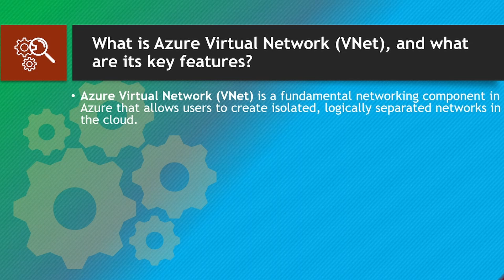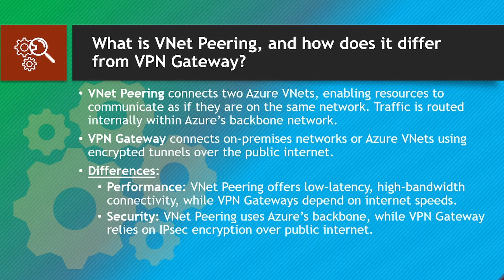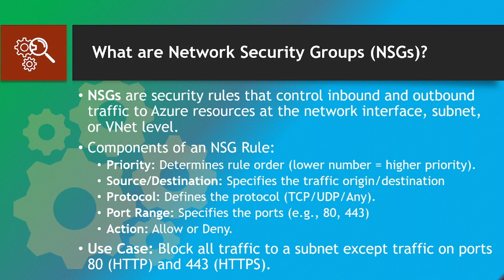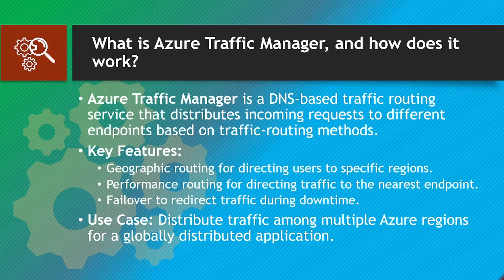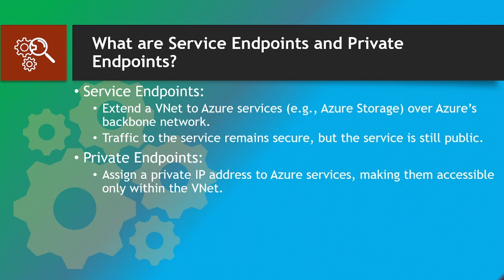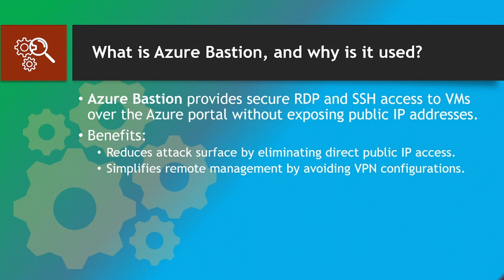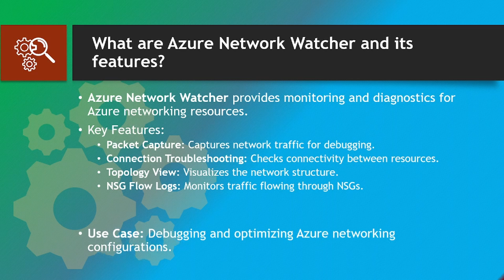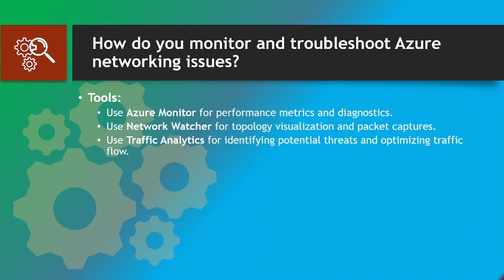Azure Networking Services & Configurations – Top Interview Questions for Azure Administrator.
Preparing for an Azure Administrator interview? This video focuses on Azure networking services and configurations, featuring the most frequently asked interview questions to help you succeed. Learn how to confidently discuss key networking concepts, configurations, and troubleshooting techniques used in Microsoft Azure environments.

💡 Topics Covered:

Azure Virtual Network (VNet)
Network Security Groups (NSG)
Azure vNet Peering, VPN Gateway & ExpressRoute
DNS, Load Balancing & Traffic Manager
Azure Application Gateway
Azure Express Route
Service Endpoints and Private Endpoints
Azure Bastion
Azure Firewall
Just-in-time Access (JIT)
Subnetting, Peering, and IP configurations
Interview-style Q&A for Azure networking
Whether you're preparing for the AZ-104 certification or an Azure Admin role, this video is your complete guide to Azure networking interview preparation.

Drop your questions and comments below – we love hearing from you!